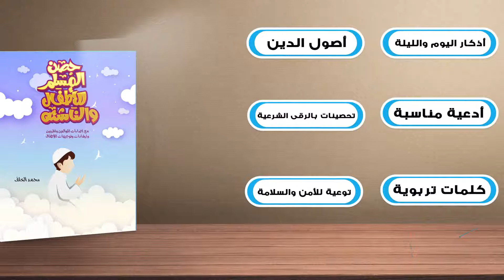موشن جرافيك لكتاب حصن المسلم للأطفال ( اطلع على صندوق الوصف بالأسفل)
تصميم د.محمد محمود
للحصول على فيديو موشن جرافيك إحترافي
 برجاء التواصل على الواتس اب :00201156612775